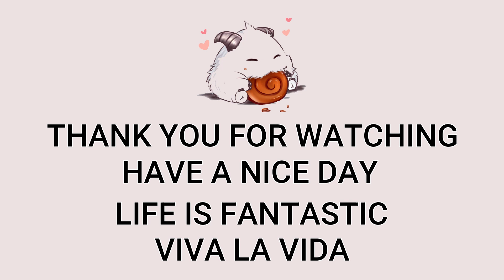AP Jarvan IV Support VS Thresh Highlight | KR Master Patch 12.18